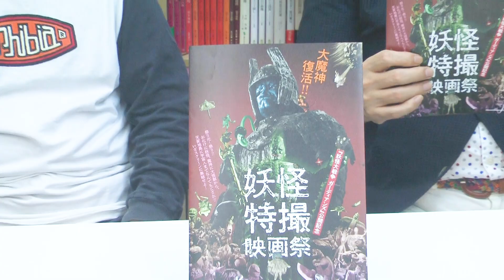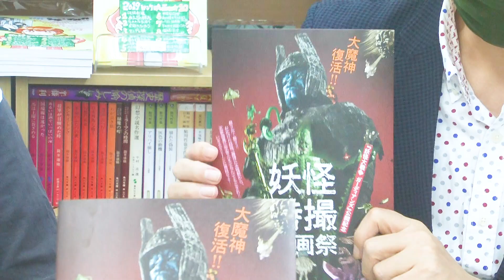大映特撮の魅力を語る〜妖怪特撮映画祭〜part2【佐藤利明の娯楽映画研究所】